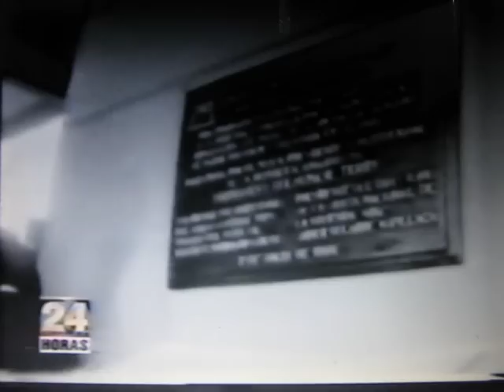BELAUNDE EN LA HISTORIA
Al convocarse las elecciones de 1956 fue lanzado como candidato presidencial por el Frente Nacional de Juventudes Democráticas (FNJD), grupo que dio origen al partido Acción Popular. Impuso su inscripción ante el jurado electoral por medio de una célebre protesta en las calles de Lima conocida como «El Manguerazo». No ganó entonces pero inició una campaña recorriendo todo el país, pueblo por pueblo, por teniendo como fundamento ideológico el «Perú como doctrina» y la «conquista del Perú por los peruanos». Postuló por segunda vez en las elecciones de 1962, que fueron anuladas ante las sospechas de fraude. Volvió a presentarse en las elecciones de 1963, en alianza con la Democracia Cristiana, resultando elegido Presidente Constitucional para el período 1963-69. Su obra estuvo orientada mayormente a las grandes obras públicas: construcción de carreteras (principalmente la Marginal de la Selva), aeropuertos, conjuntos habitacionales, reservorios, etc.; asimismo, restituyó el origen democrático de las autoridades municipales. Sin embargo, enfrentó una crisis política al no contar con mayoría parlamentaria y, en cuanto a política económica, no pudo controlar la inflación.